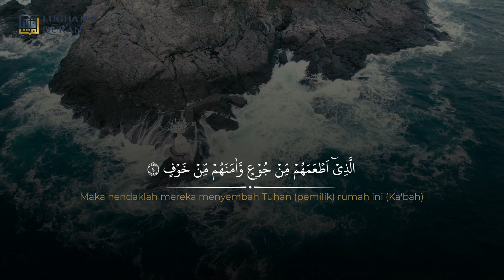Surah Al Quraisy| Ustadz Imam Muslimin, Lc